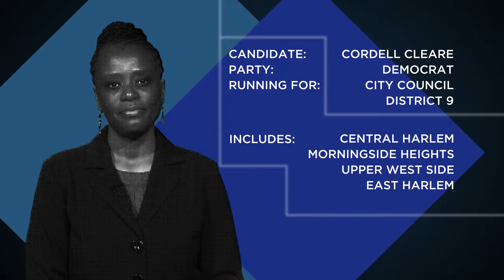Race To Represent 2017: Cordell Cleare Candidate Statement For District 9 City Council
Local elections are coming to NYC starting with the September 12th primaries. Get information on your neighborhood about candidates, city council districts, debates, and more